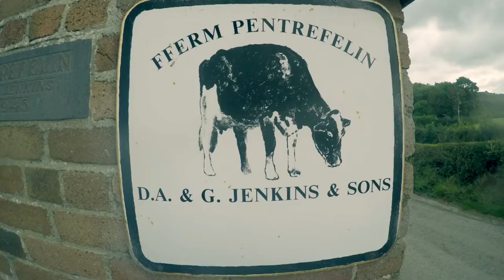Fferm Pentrefelin 2016